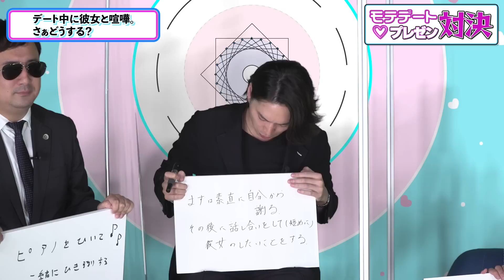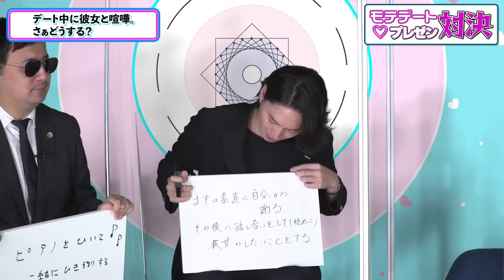【ゆきぽよガチ口説き！】ハイスぺ男子VS大倉士門の必殺デートプレゼン対決！Vol.4【大倉士門・榿澤涼太】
街ゆく人の恋をインタビュー調査したり、恋のお悩みを解決していきます！
今回の企画は「デートプレゼン対決！」
ゆきぽよ を口説くためのデートプランのプレゼン対決をいたします！

■関連動画
【ゆきぽよガチ口説き！】ハイスぺ男子VS貧乏芸人のデートプレゼン対決！Vol.1【大倉士門・フレンチぶる加瀬部】

【ゆきぽよガチ口説き！】ハイスぺ男子VS港区在住弁護士のデートプレゼン対決！Vol.2【大倉士門】

デートプレゼン#3【ゆきぽよガチ口説き！】ハイスぺ男子VSバチェロレッテ榿澤涼太のデートプレゼン対決！Vol.3【大倉士門・榿澤涼太】

ーーーーー

ハッピー恋占いも投稿中!!
関連動画はコチラ↓↓↓

★【菜乃花】グラビアアイドルがガチ恋愛相談！2023年に運命の結婚相手が現れる！？【ナジャ・山根千佳・斗弥】

★【こなん】人気YouTuberの危険すぎる恋愛事情をカリスマ占い師がガチ鑑定！？【ナジャ・山根千佳・斗弥】

ーーーーー

ラブホ探訪企画も投稿中!!

★【話題のラブホ】サラグランデ五反田にナジャ・あやまん監督が潜入！？【ナジャ・あやまん監督】

ーーーーー

ビフォーアフター企画も投稿中!!

★【H&M1万円コーデ】地味目なアラサー女子が大人ガーリーに大変身！【ナジャ・山根千佳】

★【メイクの裏側】30代女性を激変させたプロのテクニックを大公開【ナジャ・山根千佳】

ーーーーー

スペシャルゲスト登場回企画も投稿中!!

★【愛沢えみり登場】美のカリスマと女医が”整形”の悩みを徹底解説＆体験談を告白！【ナジャ・山根千佳・藤林先生】

★【愛沢えみり】一般女性のメイクのお悩みを伝説の元キャバ嬢が大解決！【ナジャ・山根千佳・藤林先生】

【コイラボ〜秘密の研究所〜】では、世の中のすべての男女にむけて、気になる恋のアレコレを研究！巷の恋愛の裏表をリアルに追求するため、さまざまな恋愛応援企画を配信中！

☆新しい恋を楽しむなら『ハッピーメール』をダウンロード！

※18歳未満はご使用できません